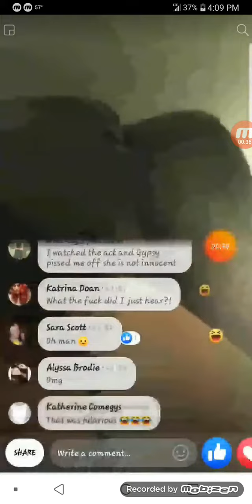Natasha Cooper Talks Racism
Natasha's talking with her niece about what they call her and why.